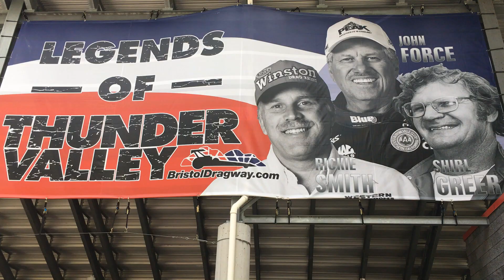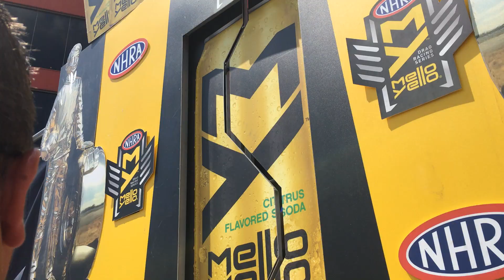2017 JFR Weekend Highlights - Bristol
A look back at our race weekend at Bristol, Tennessee, the 11th race of the 2017 NHRA season.